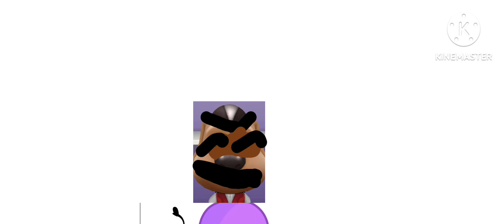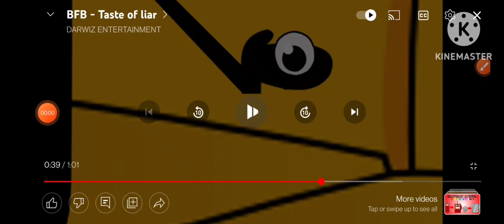Tom Ben and Hank gets a bj from lollipop when flower look at a picture